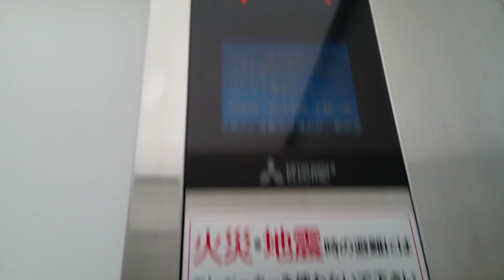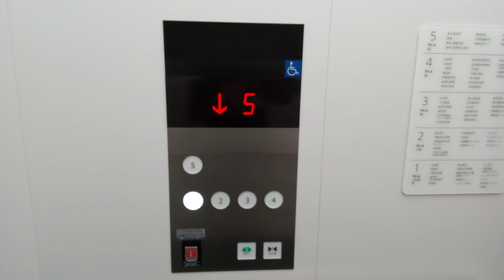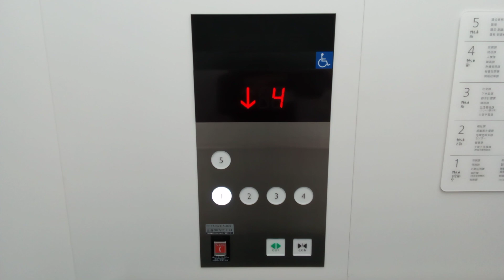三菱エレベーター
丸亀市役所にあります。機種は第4世代アクシーズです。丸亀市役所新庁舎は2021年3月22日(月)に開庁しました。第5世代アクシーズかと思いきや 在庫処理の第4世代アクシーズでした。アナウンスが1世代アクシーズのものです。 2021年に設置された三菱エレベーター・アクシーズです。アクシーズリンクスの発売後も従来のアクシーズも継続して販売されております。かご内インジは液晶ではなく、LEDセグメント式が採用されています。
メーカー:三菱
設置年:2021年
定員:15名
積載:1000kg
キャンセル機能:あり
アナウンス:あり
戸閉ブザー:なし
到着ベル音:なし
ボタン確認音:なし
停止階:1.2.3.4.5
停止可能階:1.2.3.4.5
撮影:NEC LAVE Tab E 8HD1 PC-TE508BAW (2023年4月5日撮影)